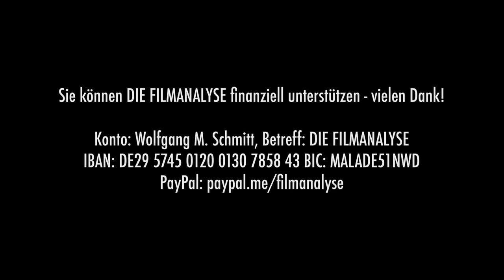Wie TikTok den Film zerstört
Der erste Teil von „Sing“ war ein großer Erfolg, sechs Jahre später startet nun der zweite Teil in den Kinos. Er folgt strikt der Überbietungslogik: bunter, hektischer, bescheuerter. Noch mehr Musik in noch weniger Film, alle paar Takte ein neuer Song, ein verrückter Einfall jagt den nächsten – es ist kaum auszuhalten. Was aber bedeutet das „Sing“-Phänomen? Wir können diesen Wahnsinn nur verstehen, wenn wir uns vergegenwärtigen, welche Konkurrenten dieser Film aus dem Weg räumen will. Es sind nicht andere Animationsfilme oder irgendwelche Blockbuster, sondern der wahre Konkurrent ist das Smartphone, genauer gesagt: TikTok. Die App des chinesischen Konzerns ByteDance erlebt seit zwei Jahren einen nicht enden wollenden Boom. Immer mehr Zeit verbringen die User bei TikTok, wie sich auch die Smartphone-Nutzungszeit generell stetig verlängert. Konzentrationsstörungen und Abstumpfung sind die Folge. Mehr dazu von Wolfgang M. Schmitt in der Filmanalyse.

Literatur:
Ole Nymoen, Wolfgang M. Schmitt: Influencer. Die Ideologie der Werbekörper. Suhrkamp.

Betreff: DIE FILMANALYSE
IBAN: DE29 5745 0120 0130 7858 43
BIC: MALADE51NWD